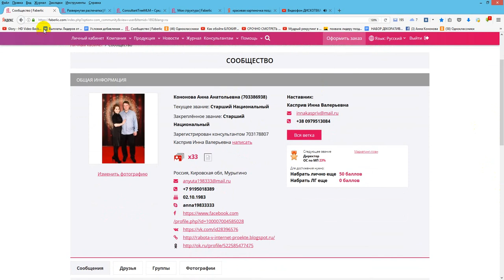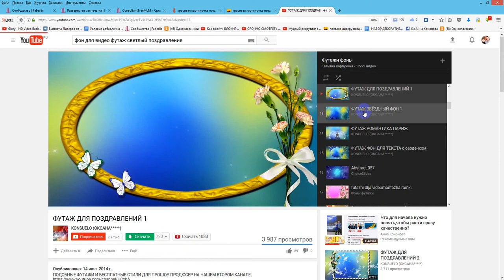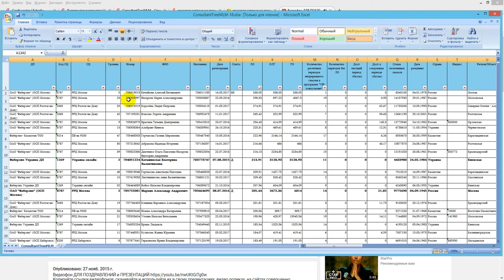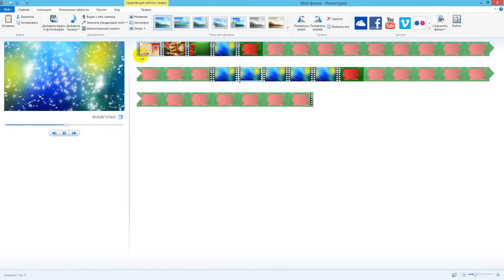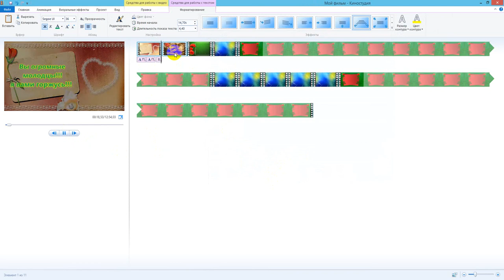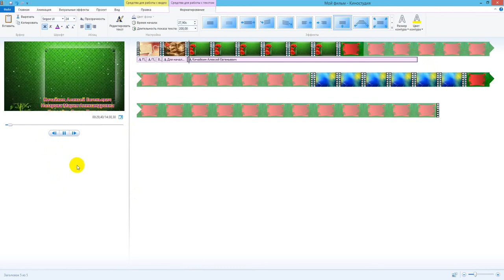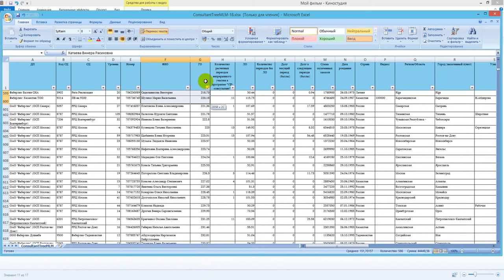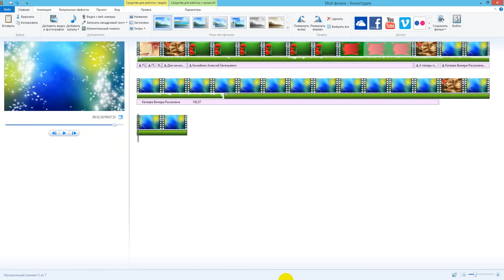Бегущие фамилии в клипах на фоте футажей. Киностудия. Фаберлик Онлайн.